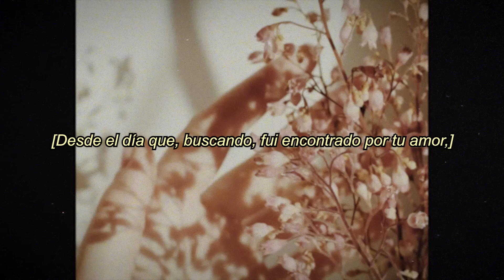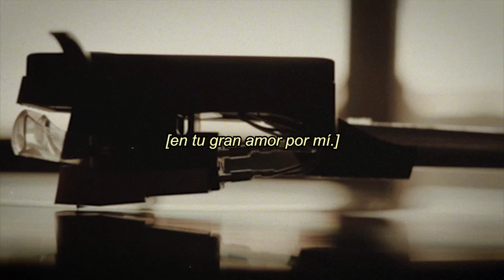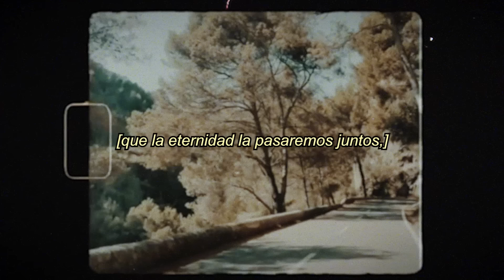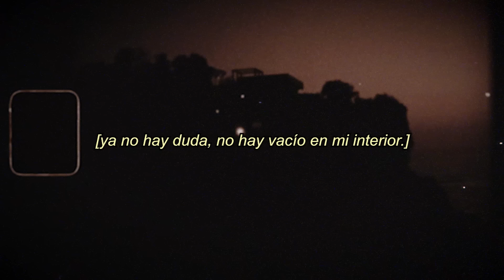Majo y Dan - Que Pase El Mundo (Lyric Video)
Letra:

Que pase el mundo

Pasa el tiempo aquí,
mas mi espíritu se encuentra quieto en ti
Mi amiga ansiedad
se ha quedado afuera
y no nos vemos más

Precoro
Desde el día
que, buscando,
fui encontrado por tu amor,
ya no hay duda, no hay vacío
en mi interior

Coro
con sus años, sus minutos y segundos,
que la eternidad la pasaremos juntos,
que mi vida y mi morir se encuentra en ti

Puente
Sin comparación,
no hay nada mejor
que ser hallado aquí,
descansando en tu interminable amor,
en tu gran amor por mí
Los ojos de mi fe
me han dejado ver
que pase lo que pase,
permaneces siempre fiel
Dios, tú eres fiel

(Coro)

Coro 2
Que ya nada que en él hay me satisface,
El tesoro más hermoso en mi alma yace,
Y en sus ojos veo la luz para seguir,
para seguir

Solamente en ti,
desde el día
que, buscando,
en mi interior